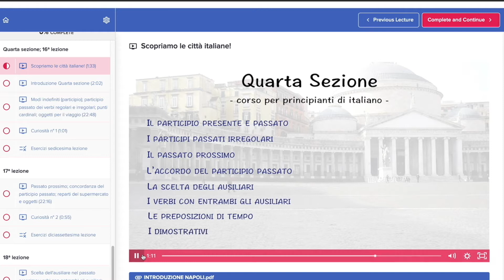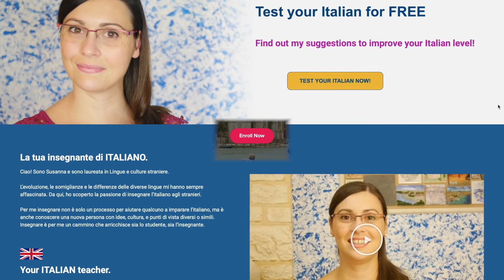🇮🇹 Listen to Italian real life conversation - Talking about hobbies A2/B1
📕Today's Italian lesson: Talking about hobbies A2/B1 - Parlare dei propri hobby

👇🏻👇🏻Other INFO  👇🏻👇🏻

Do you want to improve your Italian listening with Italian real life conversations? 🇮🇹 🗣 🎧

This format is perfect for you 😉

Today's video talks about Sara's passion: music.

Watch the entire video and learn new words and phrases in Italian thanks to a real life conversation in Italian!

🛎 FOLLOW ME 🛎